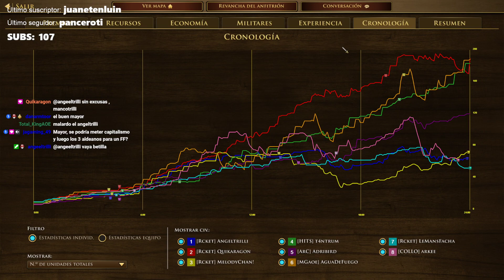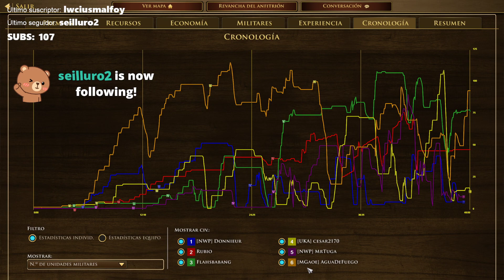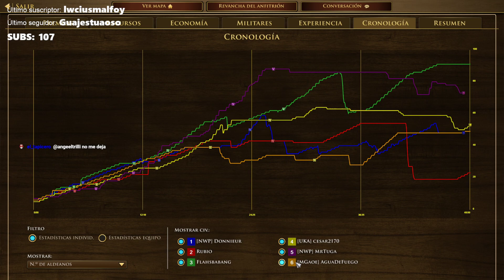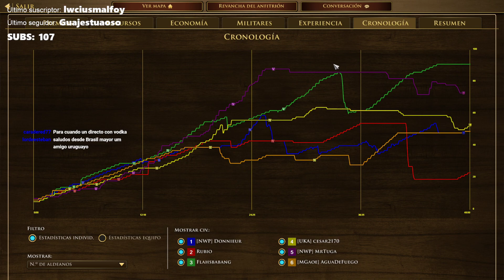AGE OF EMPIRES 3 con PICAS y BALLESTAS | TikTok/Instagram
DIRECTO DE AGE OF EMPIRES 3 DE. FECHA: 24 FEBRERO